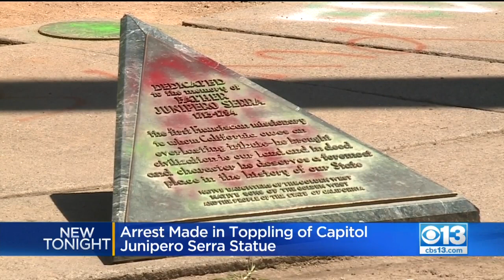Man Arrested In Toppling Of Capitol Junipero Serra Statue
An arrest has been made in connection to the vandalism of the Junipero Serra statue in Sacramento's Capitol Park, CBS13 confirmed.